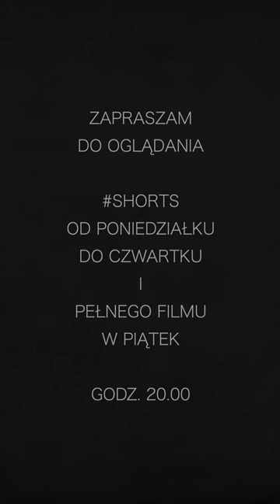Franklin D. Roosevelt 1943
Franklin D. Roosevelt w 1943 roku tak widział przyszłość Niemców.

W sposób szczególny chciałbym podziękować za to wsparcie moim Patronom:
BRĄZOWI PATRONI: prof. Mira Modelska-Creech, Jarosław Bataszew, Sebastian Sobiech, Andrzej Olejnicki, Edward Reid, Sebastian Nastarowicz